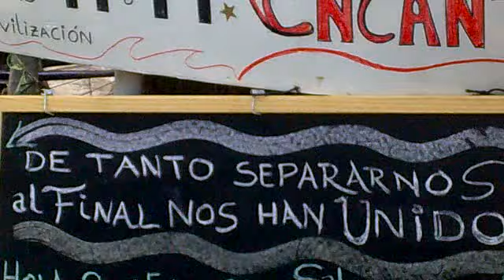acampada valencia 25 de mayo de 2011.avi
acampada valencia 25 de mayo de 2011